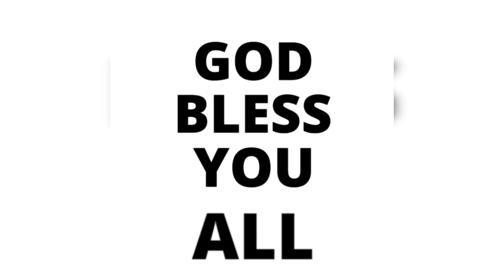Blessings To You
Blessings to you my Treasures this is just amazing word I just needed to share I wish you all blessing in everything you do may God guide you and show you the  plans he has for your life. May your life be full of joy and love and may you always be thankful to God for him love and blessings.